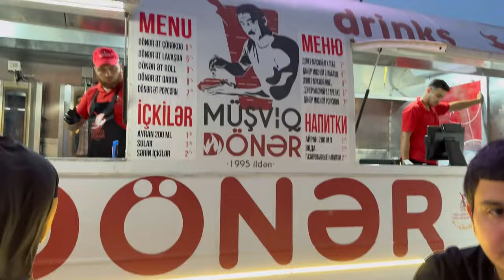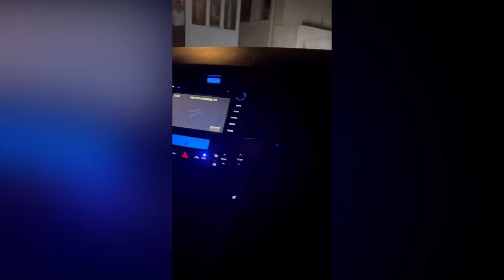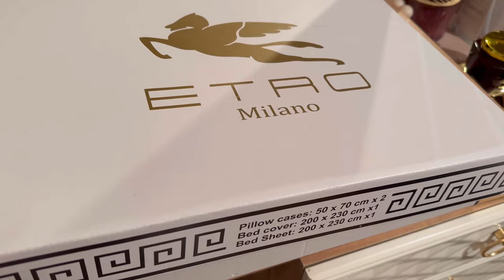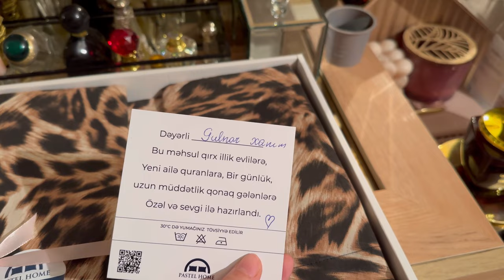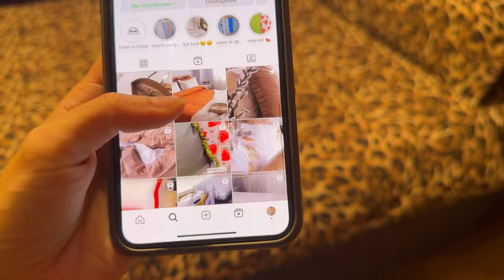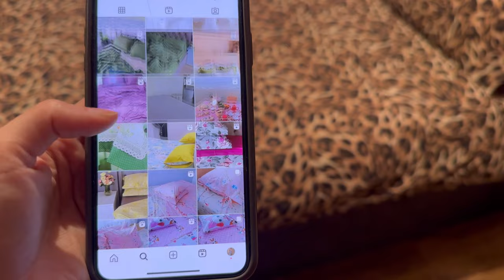VLOG♥️Bir ilimizi qeyd etdik•DALGA BEACH•HAZIRLADIQLARIM•YENİ YATAQ dəstim•Hər şeydən bir az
🇦🇿Salam mənim adım Gülnar qızımın adı isə Mərva🩵 Bu kanalda siz alış-veriş videoları/ev ilə bağlı təmizlik işləri/Reseptlər/qızımın maraqlı videoları/ Gündəlik həyat tərzi/Vloglar görəcəksiz. Kanalımı izləyən hər kəsə təşəkkür edirəm.🩷